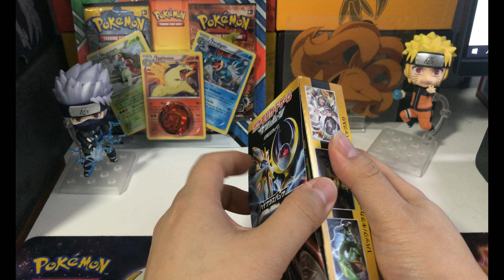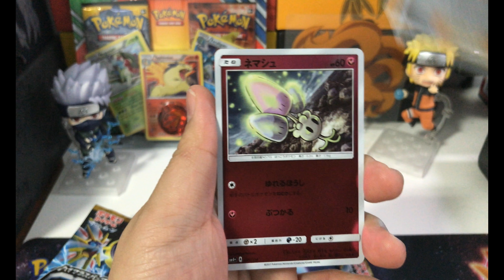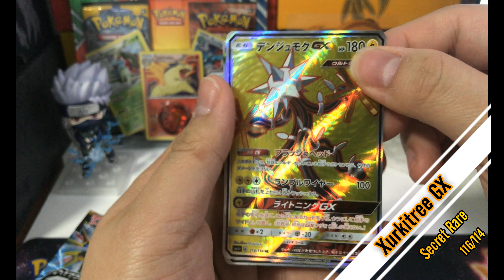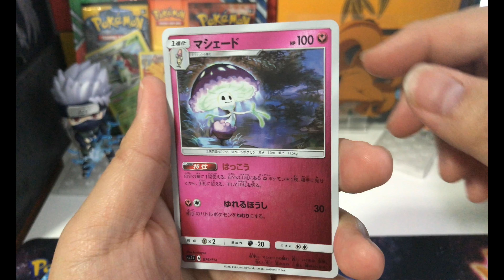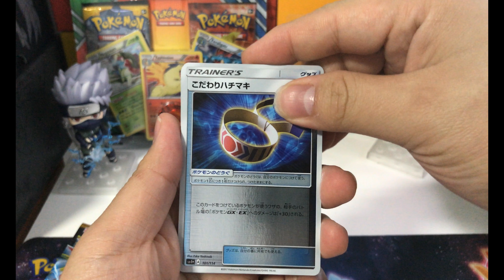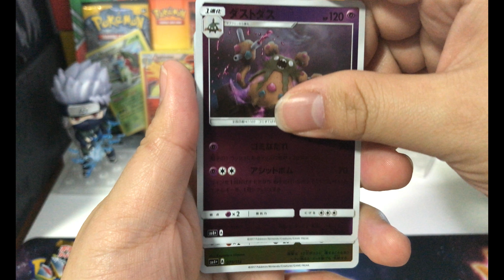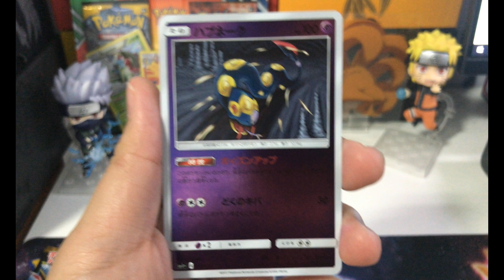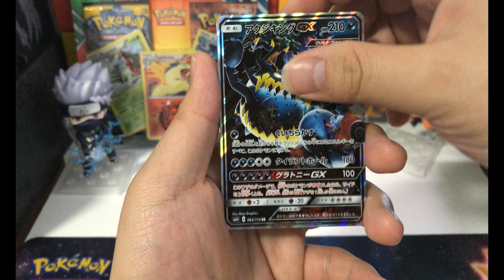Japanese GX Battle Boost Unboxing !!!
Please click the tumbs ub button if you guys find this video helpfull.